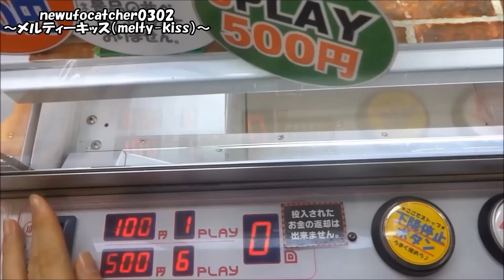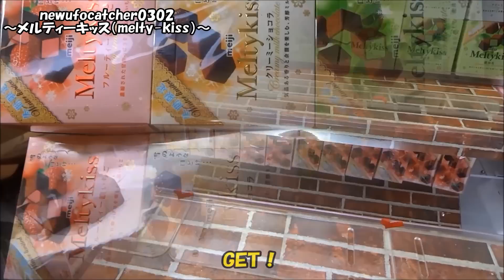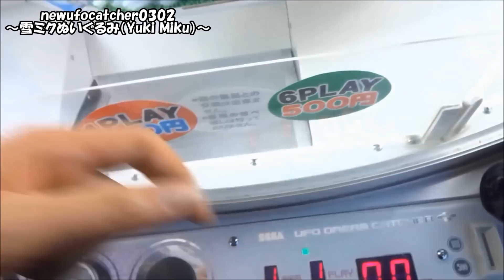UFOキャッチャーvol.366～冬といえばメルティーキッスと雪ミク！？～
冬向け景品2点です。
メルティーキッスは冬になると販売される定番商品ですね。
雪ミクは今月出た新しい方の分ですが、
雪だるまを持っている方に関しては、
ご存知の方も多いと思いますが、ぶっさしできます。
また、インカムの隙間に刺すこともできます。
※直置きの設定の場合のみです。

【詳細（details）】
・明治 メルティーキッス
・初音ミク 雪ミクぬいぐるみ 2012ver
機種（machine）：UFOドリームキャッチャー（UFO DREAM CATCHER）
※3ボタンなし

　 見つけ次第、削除します。